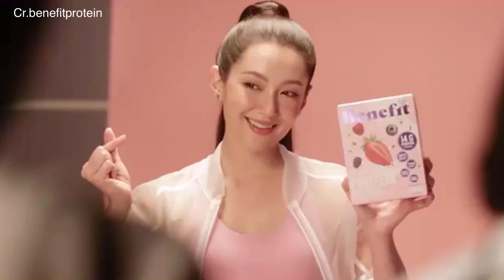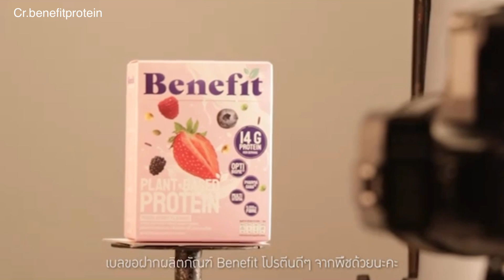เบื้องหลังการถ่ายทำ Photo shoot ของ “เบลล่า” กับ “Benefitprotein”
ขอบคุณคลิปจาก IG : Benefitprotein